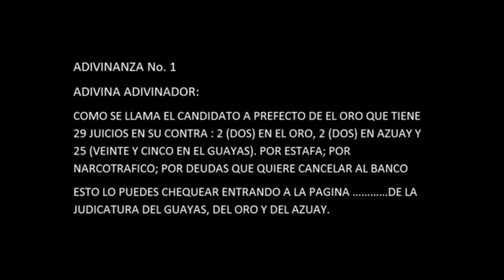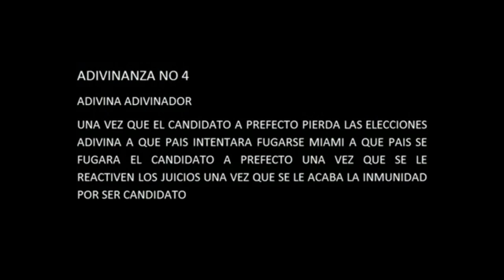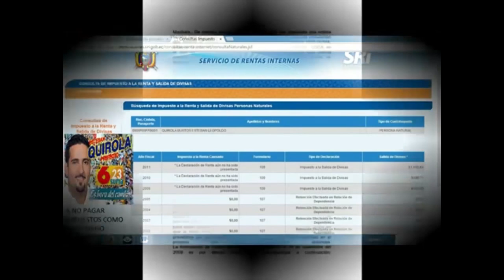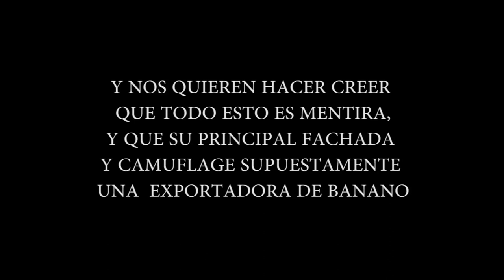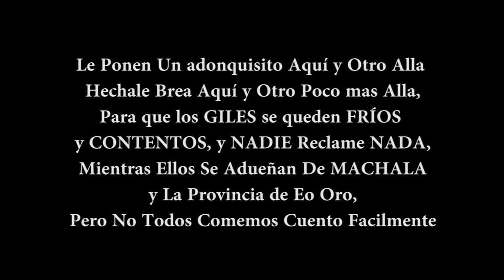Esteban Quirola NARCOTRAFICANTE de Machala